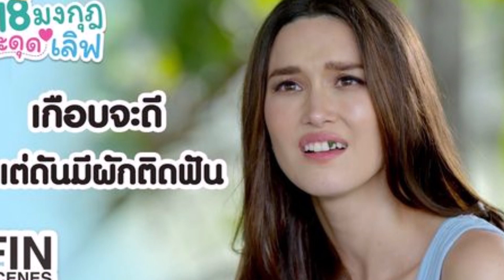กรามค้าง ‘แจ็คกี้ ชาเคอลีน’ เป็นนางเอกไม่จำเป็นต้องสวย!